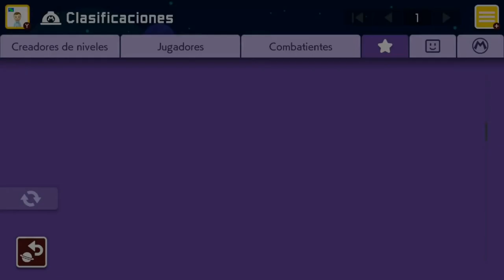[0.15%] Segale's Lucid Dream - by FlySMM [SMM2]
Level: Segale's Lucid Dream
Creator: FlySMM
ID: XHQ-5F9-33G

0:00 Intro
Finally! Another of these Fly's Multi-Checkpoint levels has been cleared!
Probably the hardest one I have cleared of the series.

0:13 Section 1
This was incredibly hard! I had to learn how to perform Pow carry and triple jump with Pow block. Took me a while!

0:38 Section 2
Very precise... Hopefully didn't take so much time as section 1.

0:54 Section 3
This was just an airstall, for some reason I couldn't perform as well as I wanted, but hopefully I was able to complete it.

1:14 Section 4
Thank you so much to KingBoo97 for telling me the hold "ZL" tech to perform faster spring wall jumps.

Total Time: +20~30 hours
(I actually don't know)